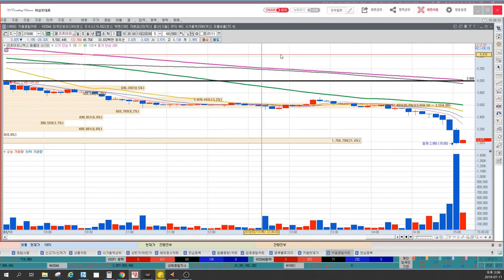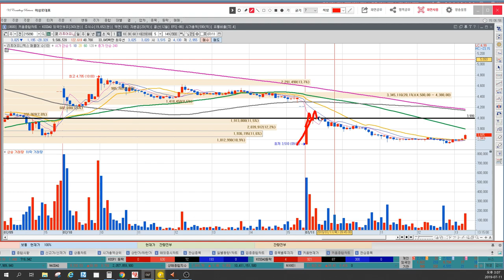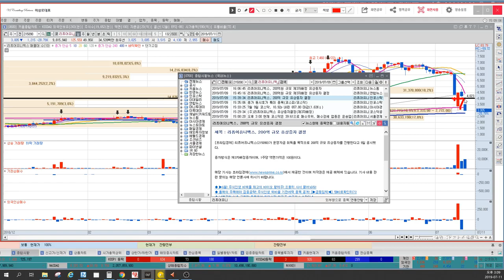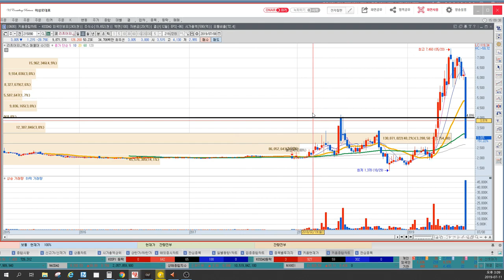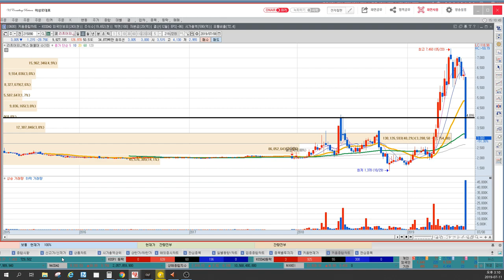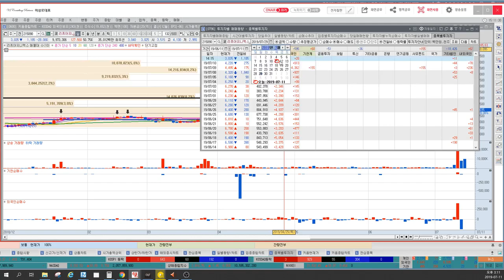리퓨어유니맥스 하한가 직행! 탈출 긴급 비책, 제3자유상증자의 의미, 장대음봉 피하는 방법, 이상로의 차트분석 & 차트공부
1. 리퓨어유니맥스 하한가 터치 반응
2. 제3자유상증자 실패 이유는?
3. 장대음봉 발생, 반등파동계산